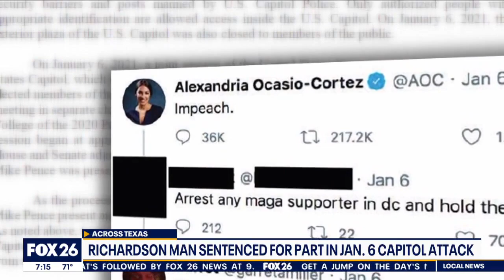Texas man sentenced to more than 3 years in prison for role in Jan. 6 Capitol riot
A Richardson pled guilty to threatening a Democratic representative on social media after storming the Capitol on Jan. 6